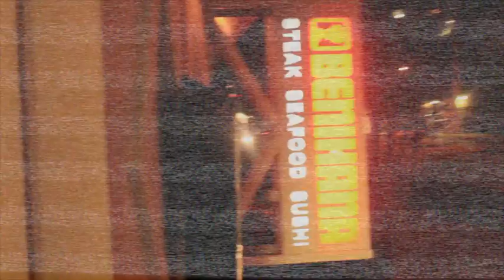DREEM TEAM TV ep. 5 (Insomnia)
Make sure you follow @YesirENT @DreemySuave @DREEMYSLEEPY @Dreemy_Mike And download our latest project No Pencil One Pad off of HotNewHipHop.com